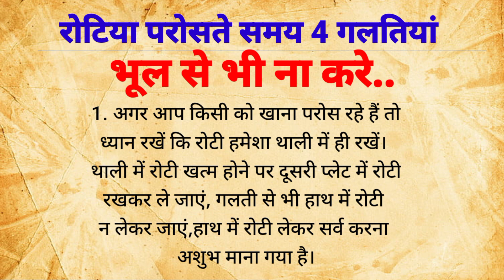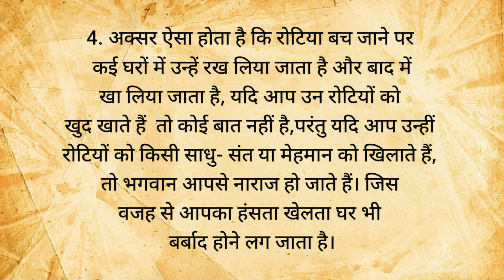रोटियां परोसते समय ये 4 गलतियां न करे | Vastu Shastra for home | Vastu Vichar | Shri Vastu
Your Query-

Moral Stories,
Achi achi bate,
Motivational Quotes,
story in hindi,
emotional story,
Moral Quotes,
heart touching story,
lessonable story,
hindi story,
moral story in hindi,
best line,
entertainment,
motivational story,
Hindi story,
hindi quotes,
quote,
quotes in Hindi,
vastu tips,
suvichar,
vastu video,
vastu expert,
vastu tips in hindi,
vastu shastra for,
vastu tips for good luck,
Shri Vastu,
South West corner vastu,
Vastu items to keep at home,
Vastu vichar,
Vastu Shastra for home,
Daily vastu tips,
according to vastu,
yogesh Sharma vastu tips,
astro vastu remedies,
Vastu remedies for home,
vishwakarma prakash vastu shastra,

रोटियां परोसते समय कौन सी गलती नही करनी चाहिए,
बिना सब्जी के रोटी कैसे खाएं,
रोटी खिलाने से क्या होता है,
रोटी खाई कि नहीं खाई,
रोटी खाने से क्या फायदा होता है,
बाजरे की रोटी खाने से क्या होता है,
ज्यादा चाय पीने से क्या होता,
ज्यादा चाय पीने के नुकसान,
ठंडी रोटी खाने से क्या फायदा,
ठंडी रोटी खाने से क्या होता है,
ठोस खाने से क्या होता है,
रोटी खाने के नुकसान,
खाली पेट चाय पीने के नुकसान,
ठंडी चाय पीने से क्या होता है,
बरता खाने से क्या होता है,
बार-बार खाना खाने से क्या होता है,
बरता खाने के फायदे,
भरता खाने से क्या होता है,
रोटी ज्यादा खाने से क्या होता है,
3 roti khane se kya hota hai,
मैं खाने से क्या होता है,
चाय पीने के क्या-क्या फायदे हैं,
चाय पीने के क्या-क्या फायदे,
वह खाने से क्या होता है,
सूखी रोटी खाने से क्या होता है,
क्या-क्या फायदा होता है,
क्या क्या लाभ होता है,
क्या होता है खाने से,
क्या फायदा करती है,
ताक पीने के फायदे,
1 दिन में कितनी रोटी खाना चाहिए,
ज्यादा मीठी चाय पीने से क्या होता है,
तीन रोटी खाने से क्या होता है,
रोटी खाने से क्या फायदा,
10 roti khane se kya hota hai,
रोटी खाने से क्या होता है,
रोटी खाने से क्या नुकसान है,
roti khane se kya hota hai,
roti khane ke fayde,
चाय में रोटी खाने से क्या होता है,
रोटी खाने के फायदे,
चाय पीने के फायदे नुकसान,
रोटी खाने से क्या फायदा है,
खाने से क्या फायदा मिलता है,
घर खाने से क्या होता है,
घी रोटी खाने के फायदे,
घी रोटी खाने से क्या होता है,
जरदालू खाने के फायदे,
बापची खाने के फायदे,
जो की रोटी खाने के फायदे,
चारपाई पर खाना खाने से क्या होता,
खाली पेट चाय पीने के फायदे,
एक खाने से क्या होता है,
चाय पीने से क्या लाभ होता है,
सुबह चाय पीने के फायदे,
रोटी कितनी खानी चाहिए,
मैं खाने से क्या फायदा होता है,
खाने से क्या लाभ होता है,